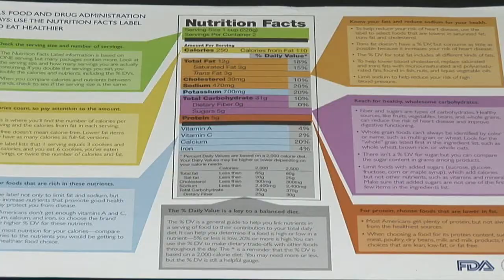Diet Tips From a Professional : How to Make a Personalized Healthy Eating Schedule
Keeping up with a personalized eating schedule that is healthy is the first step to losing weight. Make your own rules with tips from a registered dietitian and nutritionist in this free video on healthy eating schedules.

Expert: Charlotte Lawson
Bio: Charlotte Lawson is a licensed and registered dietitian and nutritionist who graduated from Michigan State University with a Bachelor of Science in dietetics and health promotion specialization.

Series Description: Nowadays there are so many different types of diet methods and techniques that it never hurts to get help from a professional. Discover great tips on dieting with help from a registered dietitian and nutritionist in this free video series on professional diet tips.